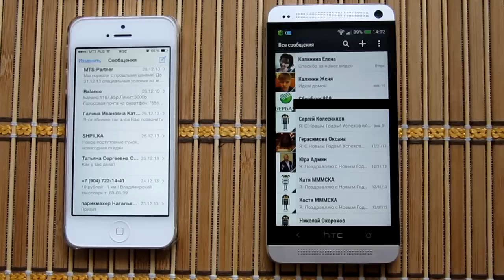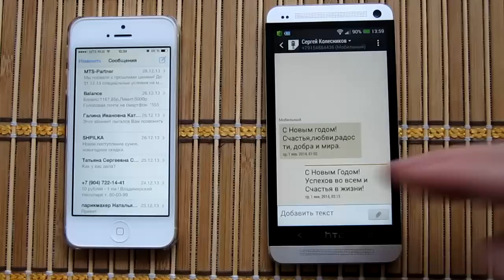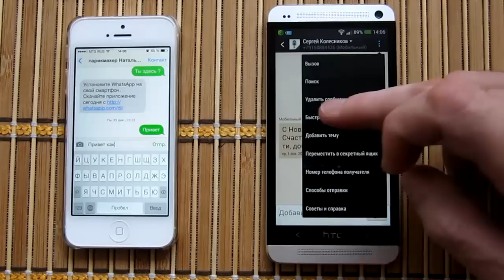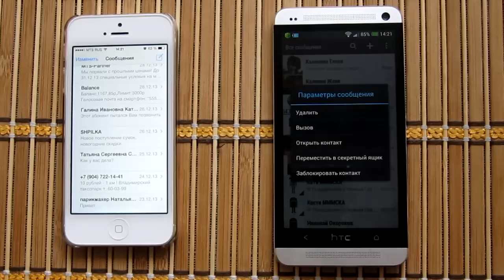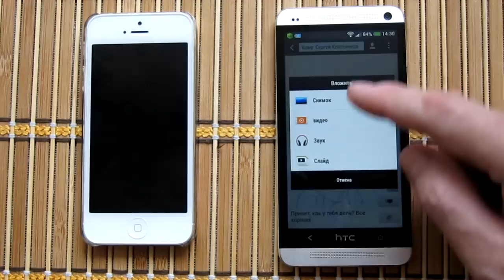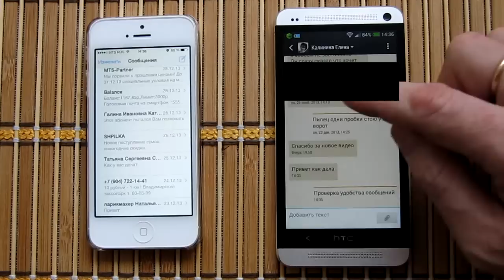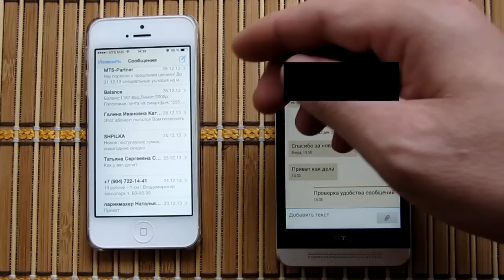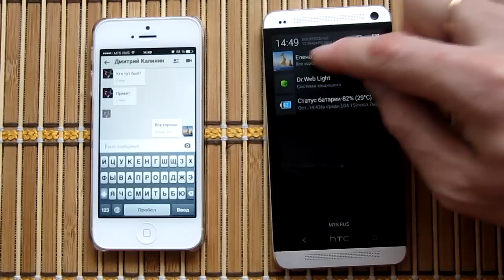Священная Война: Сообщения Android (HTC One) vs iOS (iPhone 5) ч.3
Сегодня, я покажу обычное использование Сообщений: СМС, ММС и других сервисов и Вам самим предстоит решить, что же удобнее и функциональнее: Android или iOS